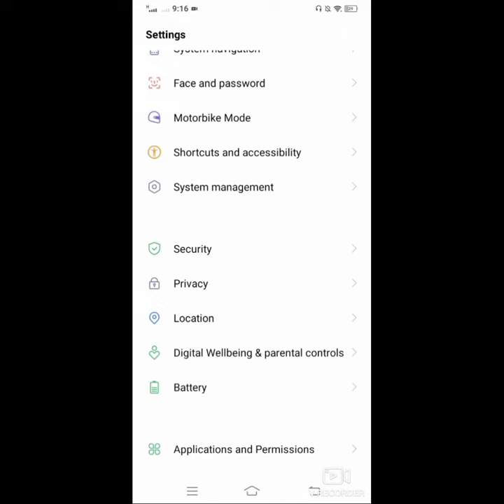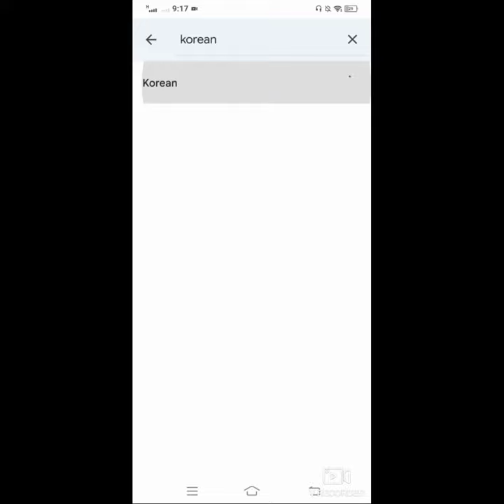How to add Korean keyboard on android phone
How to add Korean keyboard ok android phone